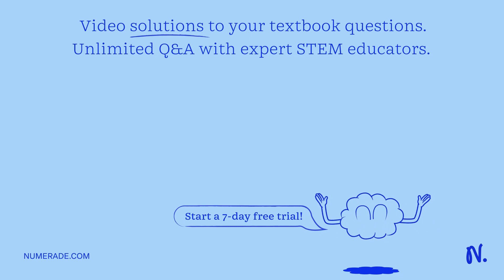Question 5 Which of these groupings of precisely shaped and spaced holes provides the most precise …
Question 5 Which of these groupings of precisely shaped and spaced holes provides the most precise way to make measurements of the wavelength of a laser? single slit double slit diffraction grating pinhole viewer